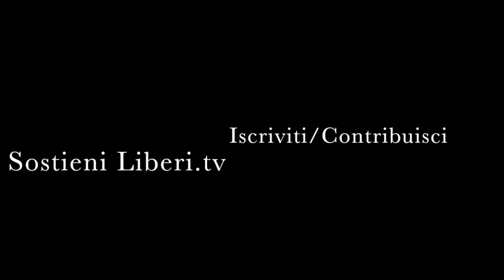Aspettando il 25 Aprile - Intervista al Dirigente Scolastico Dott.ssa Margherita Primavera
Memoria Scuola Vita. Percorso della memoria.

Aspettando il 25 aprile. La festa della liberazione vista dagli alunni dell'I.C Rodari di Soveria Mannelli - Carlopoli (Catanzaro)

Centro di aggregazione giovanile di Soveria Mannelli, aula magna della scuola di Carlopoli, 22 aprile 2016.

Intervista al Dirigente Scolastico (Istituto G. Rodari) Dott.ssa Margherita Primavera.